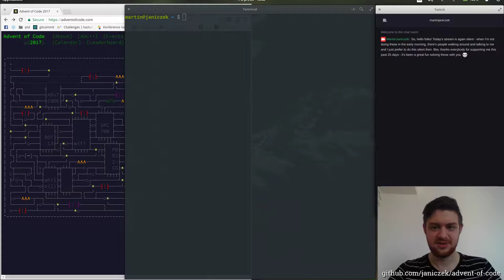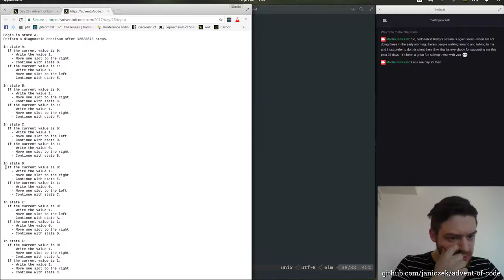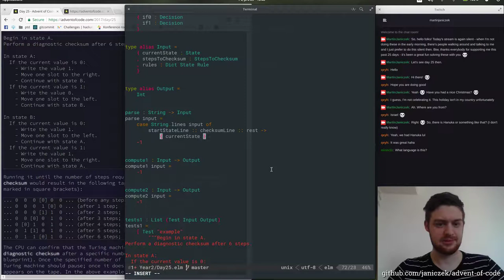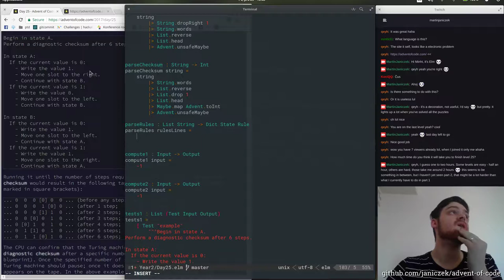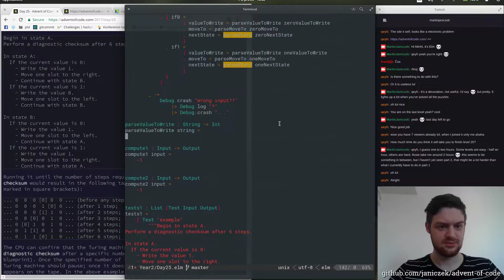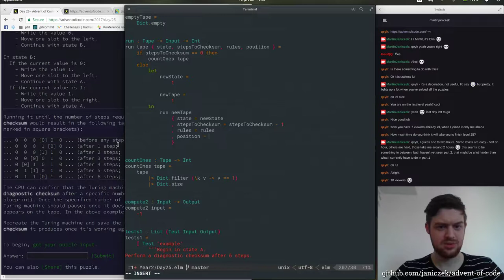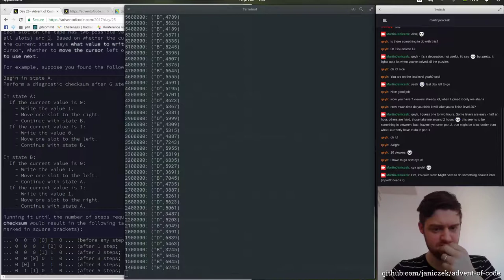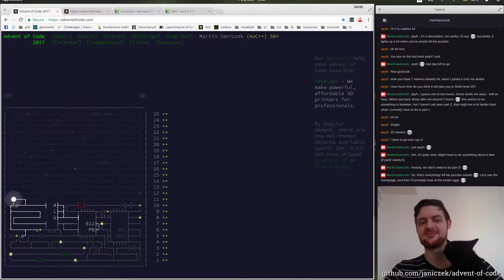Advent of Code 2017 - 25/25